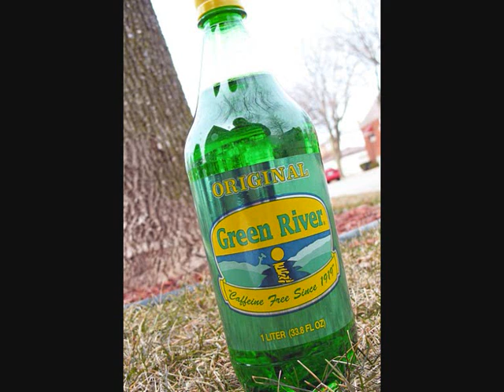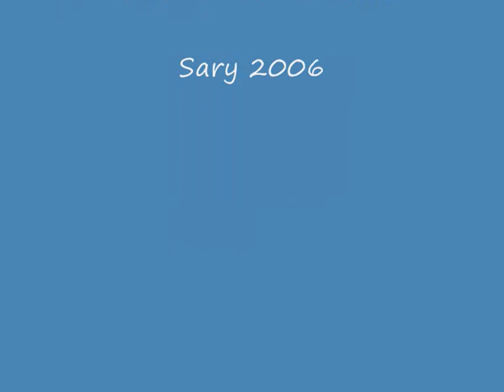Green River Unpluged BF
John gave me the idea to play this little rocker. He had a similar version just before the band came out to play his shows some years ago. I think I recorded that right after Hamburg in 2006 at home. It is an acoustic Ibanez Talman guitar with nylon strings, Fender bass and Yamaha digital drums. Hope you like my version :-)